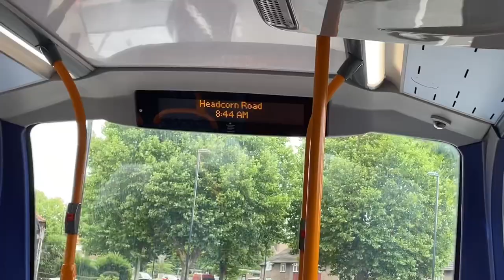Bus Driver’s Guide To Ringing The Bell In London